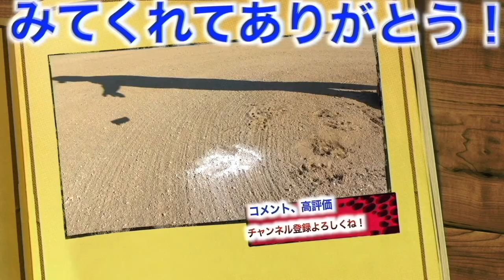【グラブ紹介】限定からオーダーまで！全部最高級で最強なグラブを紹介！！ツヤもハリもエグすぎる！！！！！